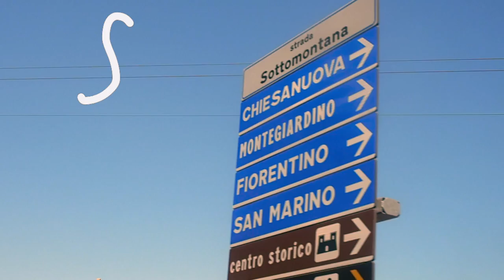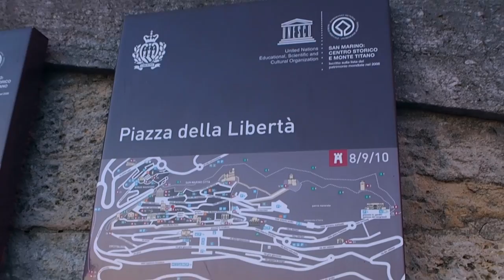Day 6 & 7 - San Marino, Florence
Ahoj všichni,
video ze šestého a sedmého dne je tu! Pojeďte s námi do nejstarší republiky na světě San Marino, ze které je dechberoucí výhled na část východního pobřeží a okolí s největším bodem (Monte Titano) 755 m.n.m. Opět nás doprovázel krásný západ slunce, který jsme tentokrát viděli z výšky. Další destinací, do které jsme se přesunuli, je Florencie, metropole Toskánska. Už jen po malé procházce poznáte, že se jedná o důležité historické město, jehož centrum je navíc zapsáno na Seznam světového dědictví UNESCO. Užijte si video a mějte se krásně!

// Hello everyone,
the video from our 6th and 7th day is up. Come and visit the oldest republic in the world San Marino with us. There was a breathtaking view of the Italian east coast with the highest point the summit of Monte Titano - 755 m above sea level accompanied with a beautiful sunset again, from above this time. The other destination we have travelled to is Florence, the metropolitan area of Tuscany. After a small walk, you are going to realise that it’s an important historical city which is declared a World Heritage Site by UNESCO. Enjoy the video and have a lovely day!

With love,
Tereza x